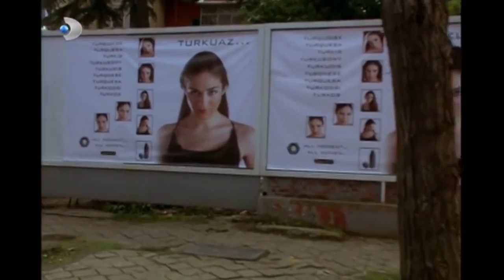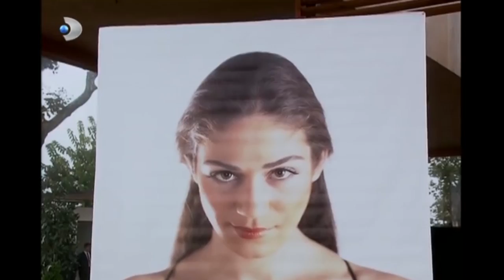Yılmaz, Elif'in Posterlerini Gördü! - Ihlamurlar Altında 5.Bölüm